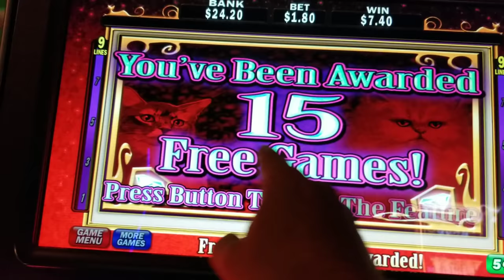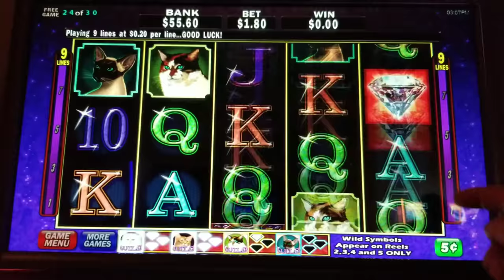Kitty Glitter (PUSSYCATS GONE WILD!) Bonus/Retrigger